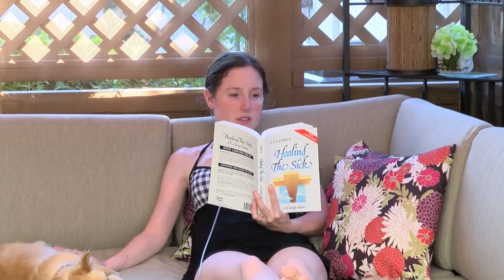Lynn Marie 💪 Fight Sickness with Every Breath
For over 35 years, I have fought to breathe!  God has ransomed me and called me, to live for Him, and bring Him glory!!
ONE OF THE FIRST WORDS I SPOKE AFTER NEW LUNGS WERE PUT IN MY CHEST WAS, "I WILL LIVE AND NOT DIE, AND DECLARE THE WORKS OF GOD!
This channel is a fulfillment of that!!.

My husband made this channel, to show my life of FAITH in a GREAT GREAT GOD!

 I love to share what God has done for,  and through me,- even in the MIDST of pulling an Oxygen Tank around!   GOD has taught me how to SHINE the power, love, and light of Jesus Christ!  🙌

 ALL THE GLORY GOES TO MY GREAT, GREAT GOD!!

Here is a free teaching series about How it's Always God's Will To Heal: